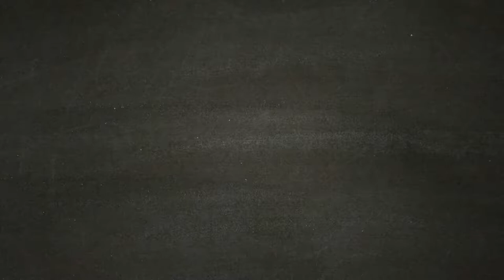Hellblade Senua's Sacrifice - Parte 10 - non commentato - tutte le lorestone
Dai creatori di Heavenly Sword, Enslaved: Odyssey to the West e DmC: Devil May Cry, arriva il brutale viaggio di un guerriero nel mito e nella follia.
Ambientato nell'era dei vichinghi, il gioco narra la storia di una tormentata guerriera che intraprende una missione visionaria nell'inferno vichingo per salvare l'anima del suo amore perduto.
Creato in collaborazione con neuroscienziati, Hellblade: Senua’s Sacrifice ti permetterà di addentrarti nella furia malinconica della mente distrutta di Senua.

    Una storia affascinante – Un gioco dall’atmosfera incredibile con una coinvolgente storia diversa da tutto quanto si è provato prima!

    Combattimenti furiosi – Combatti contro un nemico oscuro e malsano, esegui combo e padroneggia le tue abilità di lotta con la spada per superare gli incubi peggiori di Senua.

    Una intensa analisi della salute mentale – Creato in collaborazione con neuroscienziati e persone che hanno avuto delle psicosi.

    Un gioco vincitore di numerosi premi – Vincitore di numerosi premi BAFTA inclusi Best British Game, Best Artistic Achievement e Best Audio Achievement.

    Il documentario del gioco – La versione retail di Hellblade includerà un documentario in digitale che illustrerà le origini del gioco.